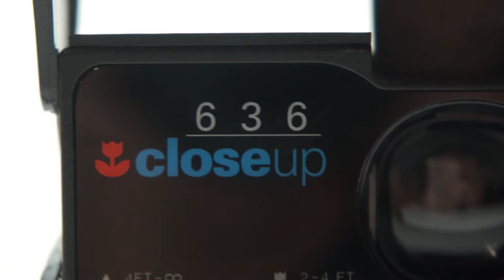Polaroid 636 CloseUP - (Polaroid One Step)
Polaroid 636 CloseUP - Instant Film Camera
In US Polaroid One Step (curved corners)